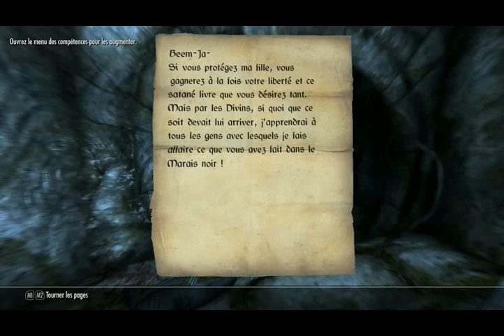Skyrim par Narva Ep 185 Camp de neigemont - Tertre de Ferlié MdP Corps éthéré 2